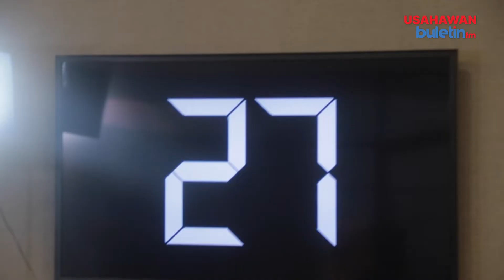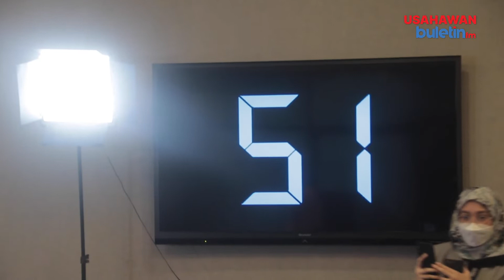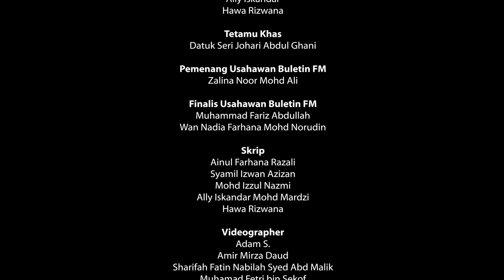Kemuncak Usahawan Buletin FM Pusingan Kedua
Selepas 3 minggu berlansung, akhirnya pusingan kedua Usahawan Buletin FM sudah pun sampai diperingkat kemuncak akhir. Saksikan finale Usahawan Buletin FM bersama Ally Iskandar & Hawa Rizwana bersama tetamu khas Datuk Seri Johari Abdul Ghani bersama para finalis Usahawan Buletin FM, Mohammad Fariz Abdullah, Wan Nadia Farhana Mohd Norudin, Zalina Noor.

Buletin FM | Info Terkini & Muzik Sepanjang Zaman